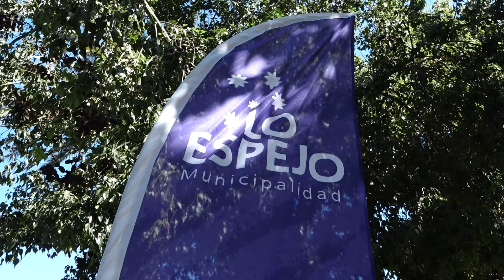Presidenta (s) Chevesich asiste a entrega de avances sobre leyes del pago de pensión de alimentos